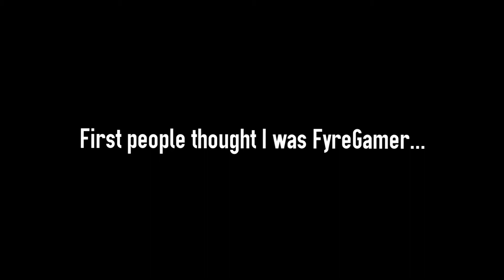Who is AdamKyun?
First people thought I was FyreGamer, now it's AdamKyun.